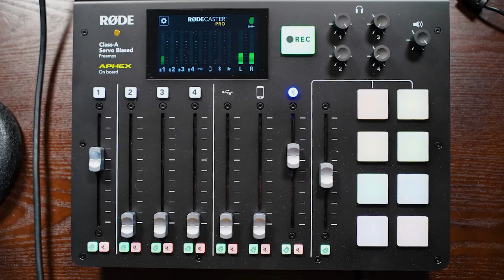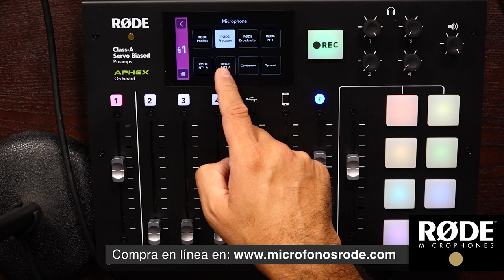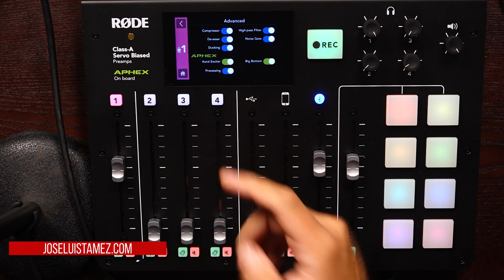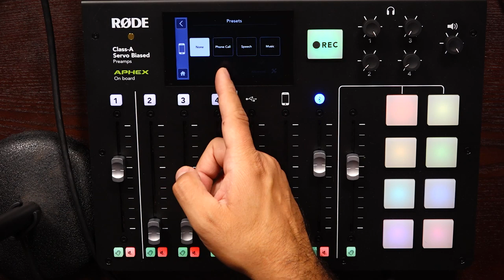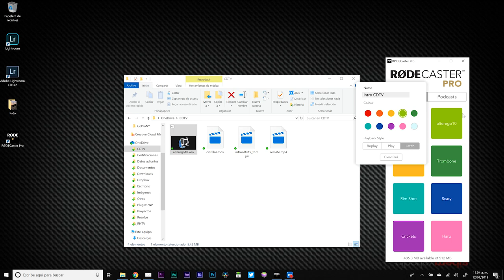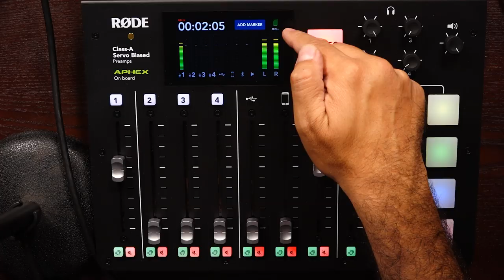Rodecaster Pro, la consola de Rode para producir Podcasts de forma sencilla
Hoy platicamos acerca de un nuevo equipo de Rode, el RodeCaster Pro, una consola con 7 canales más 1 banco de sonidos para poder producir Podcasts y contenido en audio de alta calidad de forma muy rápida y sencilla.